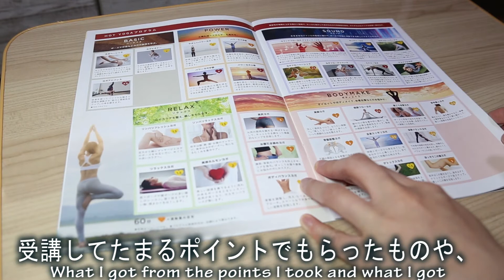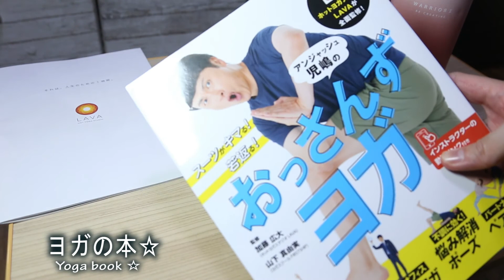ホットヨガスタジオ【LAVA】でもらったもの☆What I got from Hot Yoga Studio LAVA ☆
ホットヨガスタジオ【LAVA】のポイントや友達紹介でもらったグッズを紹介します⭐︎

●メインチャンネル【ことりの台所】もよろしくお願いします^ ^